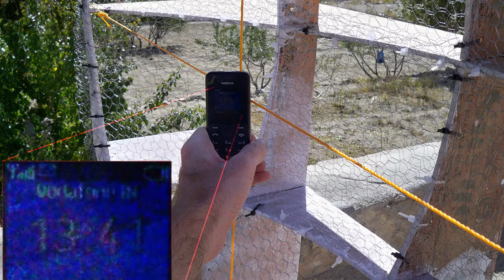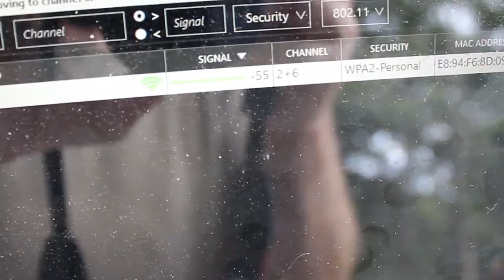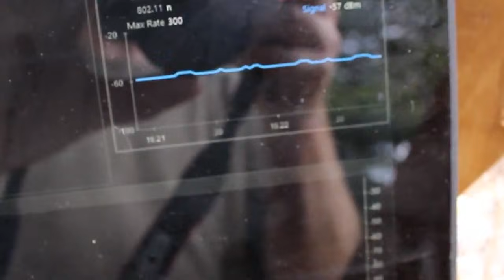$20 DIY WiFi dish punches through dense jungle (@Plastic Bottle Village, Panama)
Using a simple plywood and wire-mesh reflector dish, we extended broadband internet across Plastic Bottle Village in Bocas del Toro for under $20. The design is easy to replicate and has already been tested in New Zealand, Spain, and Tibet with multi-kilometer range.

Plastic Bottle Village itself transforms millions of discarded bottles into insulated concrete structures, tackling waste while creating sustainable housing.

Apologies for the rough filming. More updates and tutorials coming soon, questions welcome.